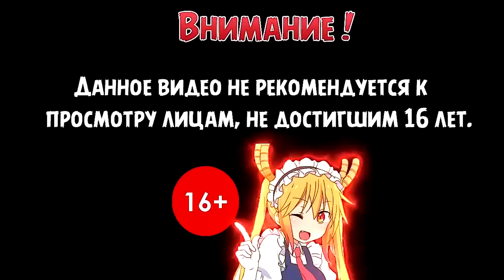Аниме Разлом | Портал в Мир Аниме Приколов #1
Опа, а вот и новый контент подъехал ( ͡° ͜ʖ ͡°)
Подборка эксклюзивных приколов на канале Kawaii Desu

Тайм коды:
0:00 - Я хочу съесть твою поджелудочную / Kimi no Suizou wo Tabetai
0:08 - Чудачества любви не помеха! / Chuunibyou demo Koi ga Shitai!
0:09 - Интро
0:16 - Дисклеймер
0:21 - Реклама
0:44 - Клуб игр по выживанию! / Sabage-bu!
0:56 - Скрытые вещи / Kakushigoto
1:23 - Горизонт среди пустоты / Kyoukaisenjou no Horizon
1:46 - Повар-боец Сома / Shokugeki no Souma
2:12 - Рыбалка для школьниц после занятий / Houkago Teibou Nisshi
2:39 - Бездельные дни старшеклассницы / Joshikousei no Mudazukai
3:05 - Скрытые вещи / Kakushigoto
3:29 - Школа-тюрьма / Prison School
3:51 - Великолепный парк Амаги / Amagi Brilliant Park
4:08 - Девушки-пони: Славное дерби / Uma Musume: Pretty Derby
4:18 - Необъятный океан / Grand Blue
4:50 - Скрытые вещи / Kakushigoto
5:15 - Подручный Луизы-Нулизы: Хоровод трёх принцесс / Zero no Tsukaima: Princesses no Rondo
5:41 - Молодые мазохисты! / MM!
6:10 - Нищебог же! / Binbougami ga!
6:35 - Разве я не просила усреднить мои способности в следующей жизни?! / Watashi, Nouryoku wa Heikinchi de tte Itta yo ne!
6:56 - Ниндзя Нобунаги 2 / Nobunaga no Shinobi: Ise Kanegasaki-hen
7:20 - Жизнь / Jinsei
7:49 - Хранитель вечности / UQ Holder!: Mahou Sensei Negima! 2
8:08 - Волшебница Рурумо / Majimoji Rurumo
8:37 - Смотрительница Сунохары / Sunohara-sou no Kanrinin-san
9:03 - Изобрази отвращение и покажи мне свои трусики / Iya na Kao sare nagara Opantsu Misete Moraitai
9:25 - Нищебог же! / Binbougami ga!
9:51 - Гяру и динозавр / Gal to Kyouryuu
10:19 - Явись, Азазель! Z / Yondemasu yo, Azazel-san. Z